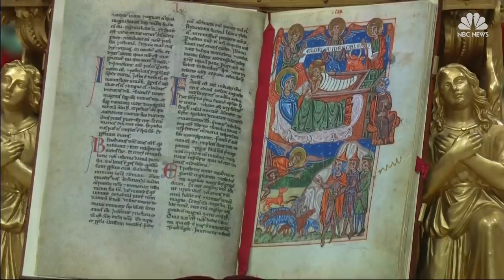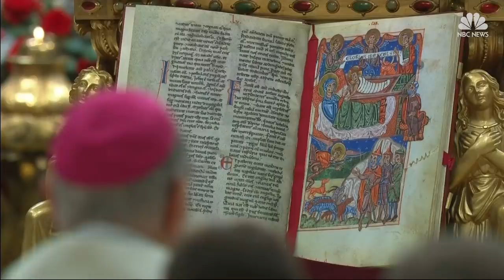Pope Francis Leads Christmas Eve Midnight Mass From The Vatican | NBC News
Pope Francis leads midnight mass on Christmas Eve for thousands of Catholics from the Vatican.